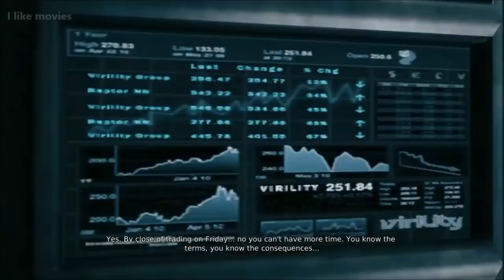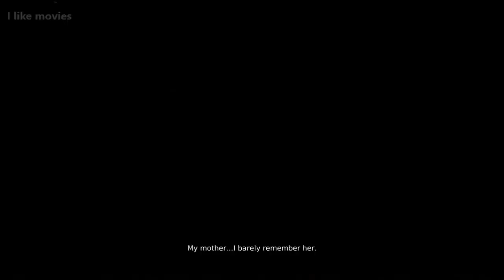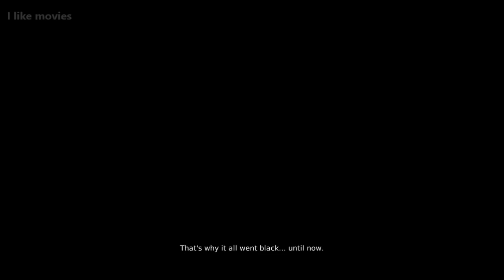Devil May Cry Welcome to Hell The Movie HD 2018